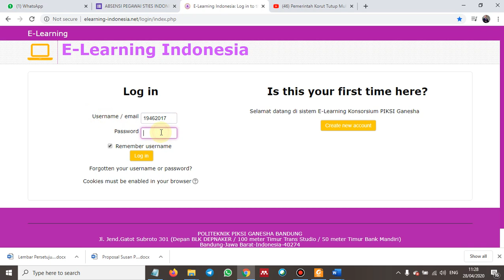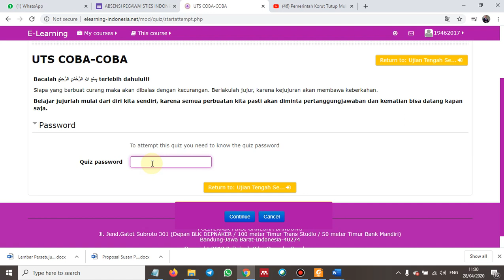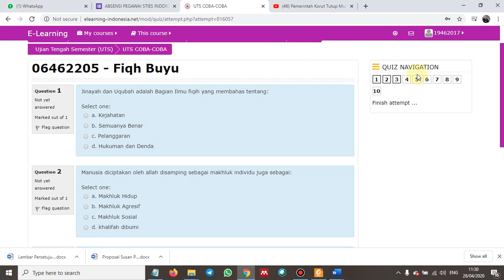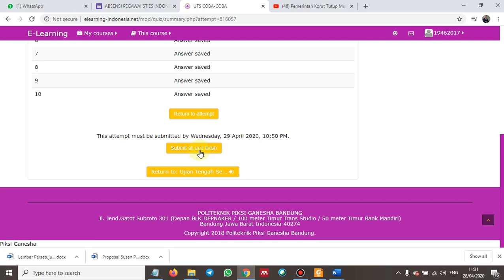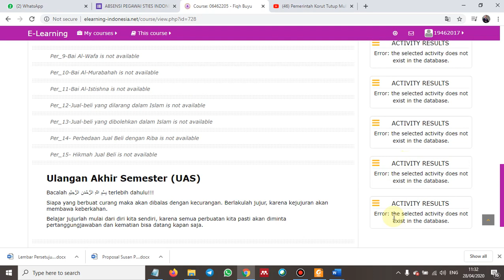UTS menggunakan Akun E learning